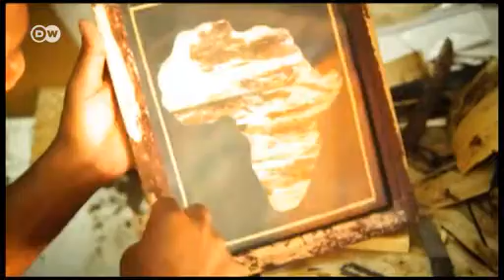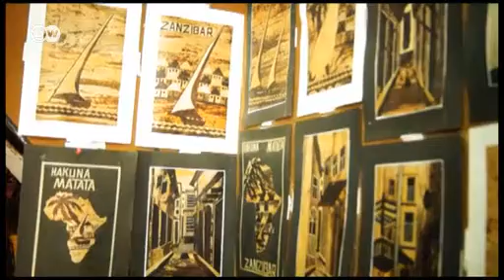Maajabu ya Mgomba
Mgomba üpamoja na kuzalisha tunda maarufu lenye ladha nzuri lakini magamba yake yanaweza kuwa kichocheo cha maendeleo kwa kuzalisha bidhaa za mapambo.  Zaidi tazama vidio ya Ahmad Juma alipomtembelea msanii Hussein Muhsin Abdallah wa Zanzibar.